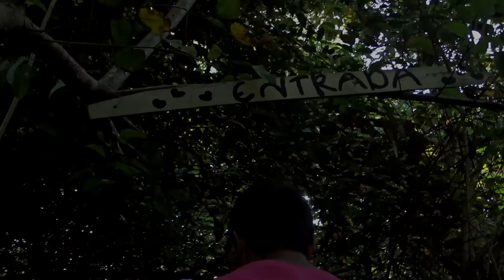An old place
Más información contactar al correo

Comparto está pequeña caminata que os dimos con estos chicos, en mi perfil de facebook e instagram podrán ver más fotografías sobre este lugar desde hace arto tiempo que fue abandonado.